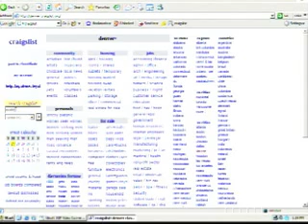ISP: Miss Teen USA (CBS News)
On today's "Irregularly Scheduled Programming": A pageant girl ponders geography; nude wedding photography is the latest craze, and the perils of live television. (CBSNews.com)